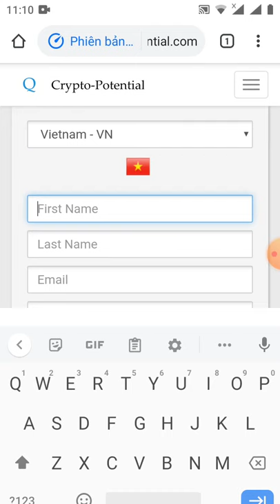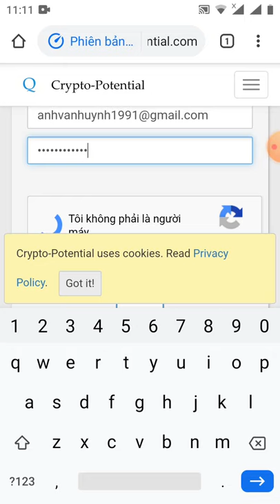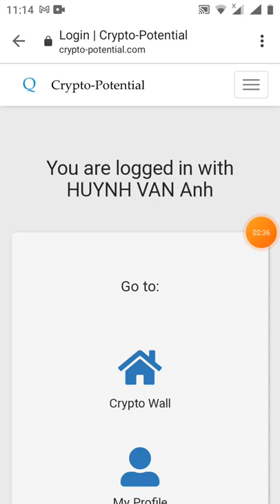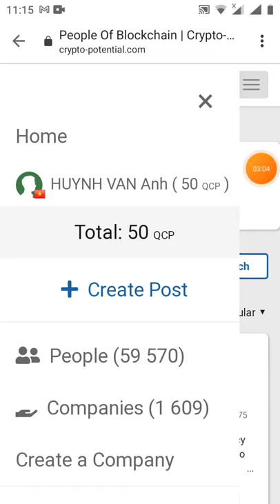HD nhận 50 token QCP (dự án giống dự án 0NG end 14/1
Link đk